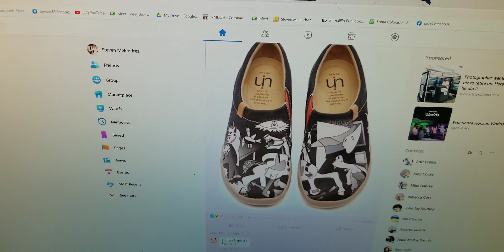Broken heart/NHM/ Watercolor/Scientific Illustration/Art Science/ Biological art/Nevets design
How to do detailed watercolors /Watercolor Scientific demonstrations /heart illustration/The natural history  /Nevets Design/ Tutorial/ Fast and Loose/ Landscape/Seascape/ Biological Watercolors/ Procreate/Water colors step by step. Intricate details water color tutorial. How do paint water color details. Everything you wanted to know about water color techniques. How to paint with water colors. The water color painting process.. How to paint realistic water colors for beginners. Landscape demos. Water colored doodling. Tips for water colors.. A beginner's guide to painting water color flowers. Water colors for extreme detail. Water color for chick techniques and texture.